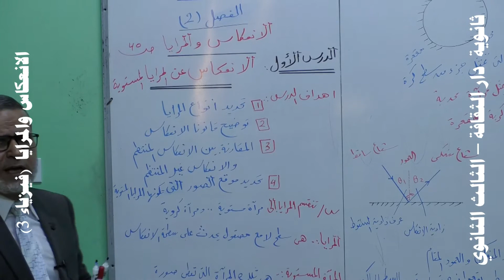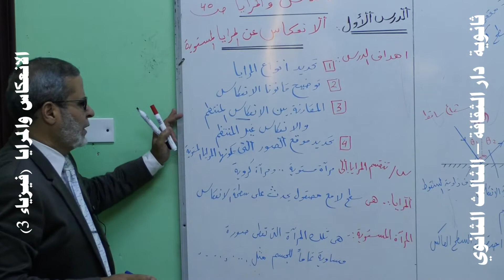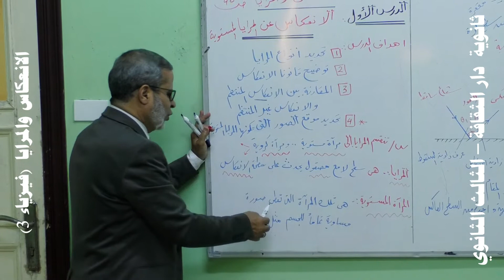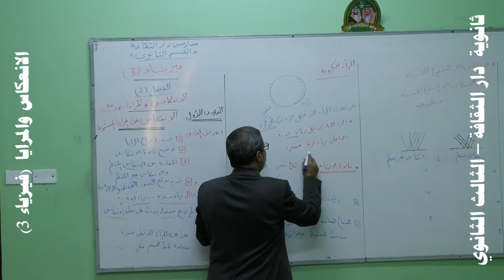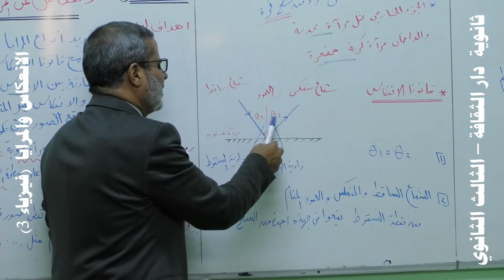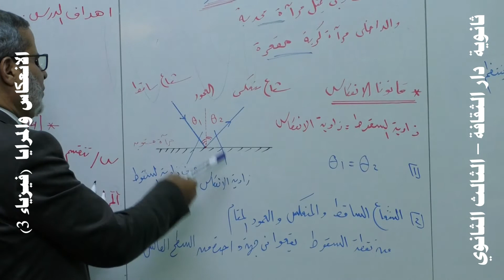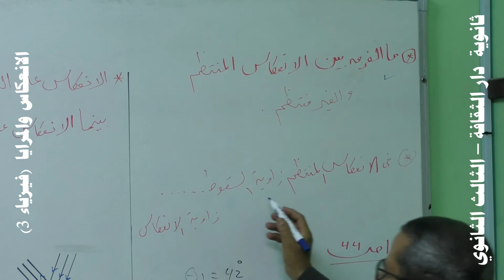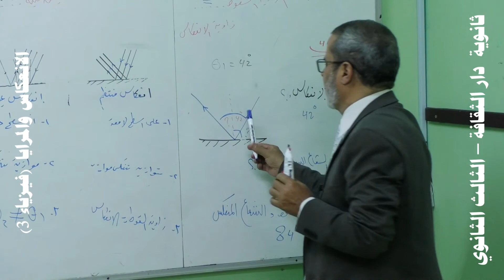الانعكاس والمرايا الصف الثالث الثانوي فيزياء 3